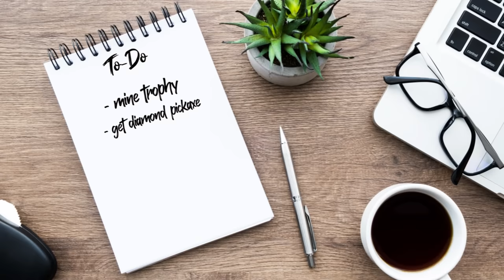Hunters VS Speedrunner But It’s RAINING OP ITEMS! (Minecraft)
⭐️ Hunters VS Speedrunner But It’s RAINING OP ITEMS!